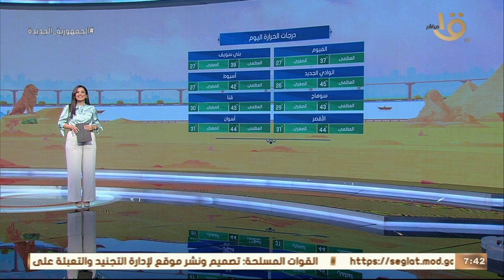صباح الخير يا مصر | الأرصاد: موجة طقس حارة.. وبيان بدرجات الحرارة المتوقعة اليوم